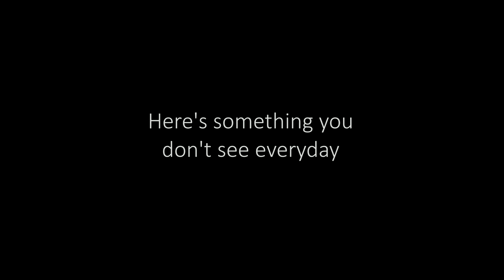Wrong Way Driver in Wausau 4.29.2018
Southbound on 28th Avenue.  Train gates were closing, so this person turned around and drove off into one way traffic.  Keep you eyes open out there!